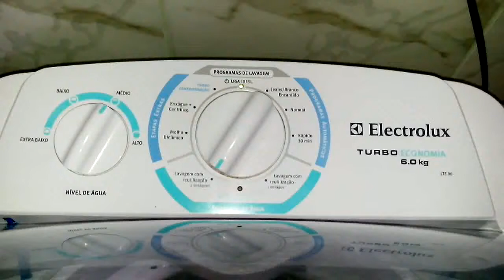Lavadora Electrolux LTE06 Lavando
Etapa Lavagem